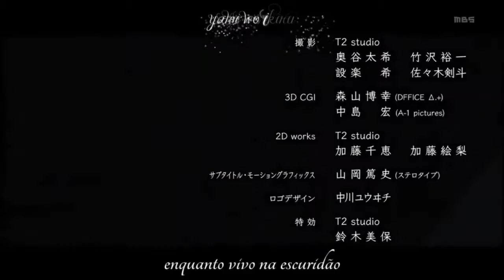Everything Black - SebaCiel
A autoria de Kuroshitsuji vai para Yana Toboso. A da música "Everything Black" vai para a banda Pluto. Eu só fiz um videozinho por diversão. Espero que esteja legal!